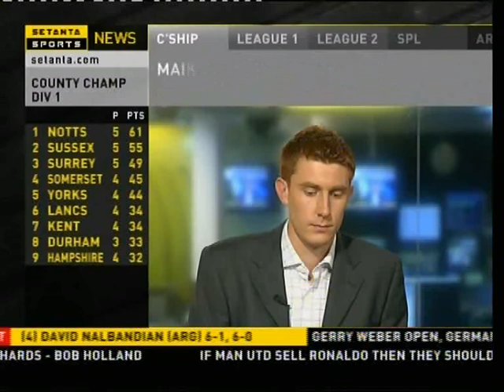Welcome to Setanta Sports News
Awkward silence